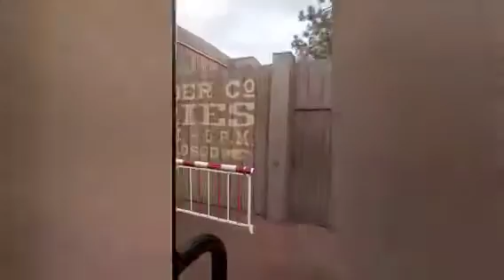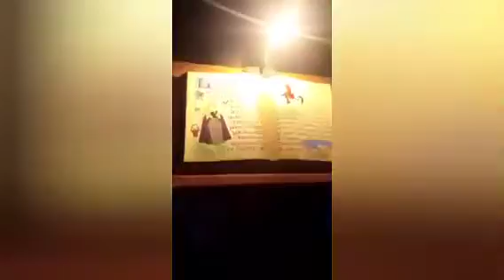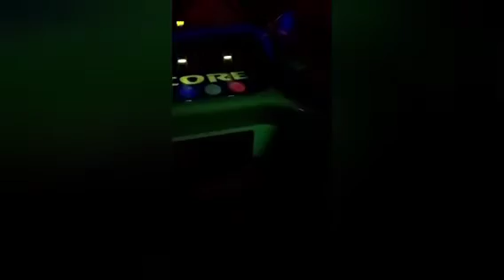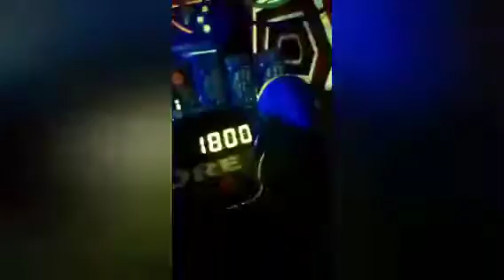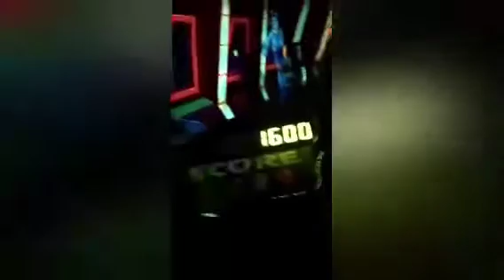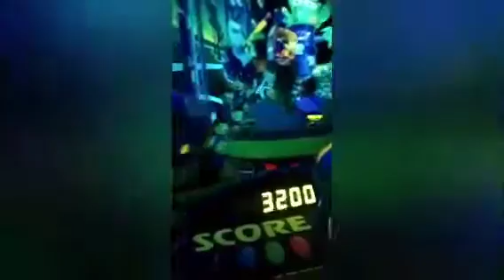ANDIAMO PER LA PRIMA VOLTA A DISNEYLAND PARIS E A WALT DISNEY STUDIOS(EURODISNEY)A PARIGI IN FRANCIA